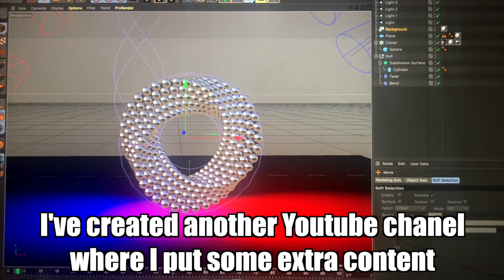PEOPLE OF BOILER ROOM #34 - MDMA, NINJA & HOUSE MUSIC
The Best and the Worst of Boiler Room Crowd Episode 34

🧐What is People Of ?

People Of find the best and the worst of Youtube channels music event like Boiler Room, Tomorrowland, Planète Rap… Then, it is making a funny editing of all these extracts that it has find. It can be weird guys, funny reactions, wtf moments… Finally it adds some text to make the characters speak between us and add some visual and sound effects to create a unique piece of content.

The extracts of this video come from :

0:10 : Zadig Boiler Room Paris DJ Set (at 25'30)
0:35 : Catz 'n Dogz Boiler Room Poland DJ Set
 (at 46'10)
0:45 : Gerd Janson Boiler Room x Sugar Mountain 2018 DJ Set (at 5'30)
0:55 : Patrice Baumel Boiler Room Amsterdam DJ Set (at 12:30)
1:20 : Spencer Parker Boiler Room Berlin DJ Set (at 1''01'30)
1:55 : DJ KL Jay Boiler Room Sao Paulo DJ Set (at 26'30)
2:20 : Nkisi | HARD DANCE LDN | DJ Set (at 22'00)
2:40 : Catz N Dogz Boiler Room Berlin DJ Set (at 32'15)
Outro Song 2 : Else - Paris